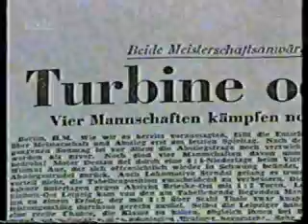Chemie Leipzig - eine Legende !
BSG Chemie Leipzig